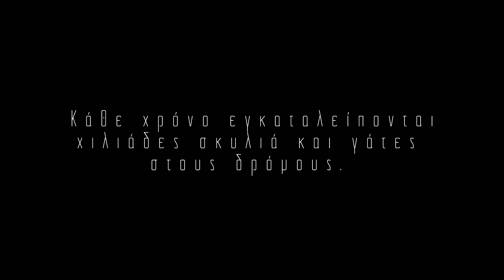Υιοθεσία - The Truffle Travels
Ήταν έρωτας με την πρώτη μάτια ❤️

2 κουνιστές ουρίτσες με 4 μαγευτικά ματάκια και 8 χοντρά πατουσάκια, κρατούσαν μέχρι σήμερα συντροφιά η μια στην άλλη. Η καφετούλα υιοθετήθηκε - και το όνομα αυτής Bailey.

Ποιος τυχερός θα αποκτήσει τη μαυρούλα;;; Μας εμπιστεύτηκε αμέσως, δε δίστασε καθόλου, έτρεξε στην αγκαλιά μας και αφέθηκε στα χάδια μας!!! Μπορείτε να το διαπιστώσετε στο βιντεάκι που ετοιμάσαμε.

Ιδανική για οικογένεια με παιδιά, τα πάει τέλεια με γάτες και σκύλους. Εξάλλου…. είναι ακόμα κουτάβι 🐾

-Περιοχή: Κόρινθος
-Φύλο: Θηλυκό
-Ράτσα: πιθανόν ελληνικό ποιμενικό
-Ηλικία: 2-3 μηνών
-Τελικό μέγεθος: Μεσαίο

Αν δε μπορείς να υιοθετήσεις, Κοινοποίησε!!!

Μουσική:
Silent Rain - Roots and Recognition

Εξοπλισμός:
Sony A7IV
Sony Zeis 55mm, 1.8f
Tamron 17-28mm, 2.8f